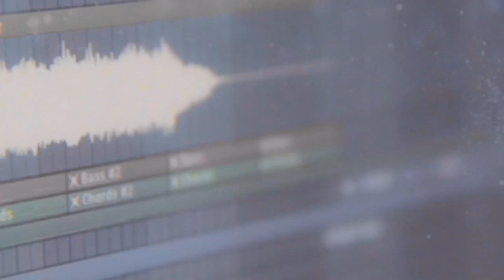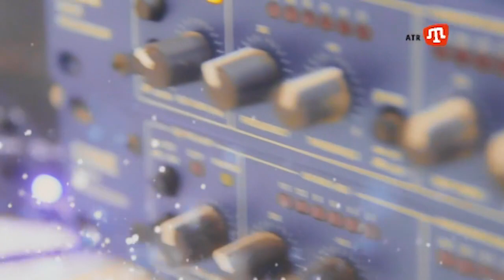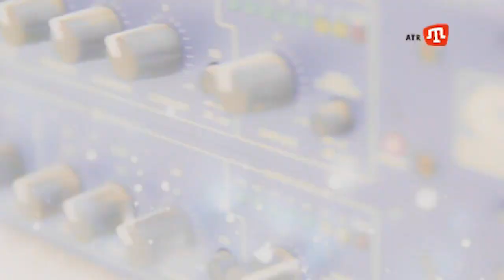Canli studio. Pushkin Klezmer band